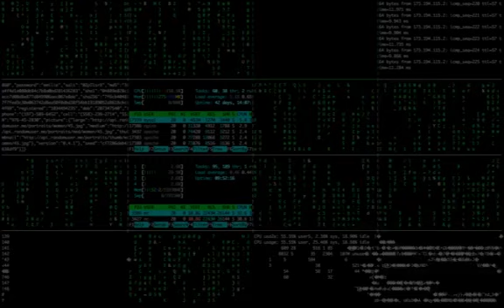Video Template #6.Demo